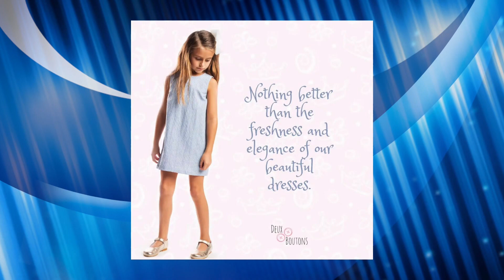Cómo vestir a los niños con buen gusto. EVTips | EVTV | 01/21/2022 S2